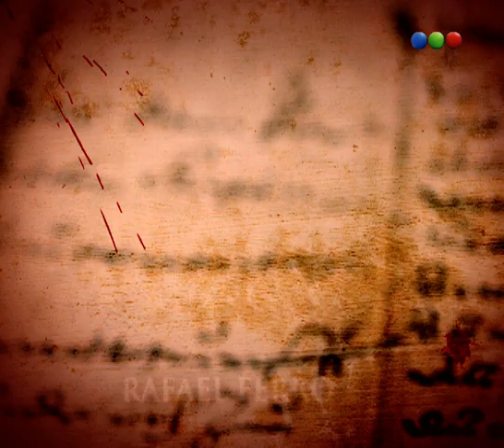Promo Martes - Historias de Corazón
Este martes 5 de febrero, a las 17.30 "Historias de corazón" presenta "Para olvidar a Manuel". No te lo pierdas!